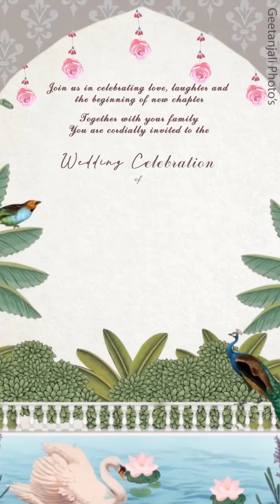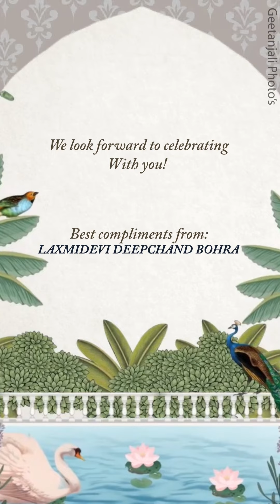NH Wedding Invitation | Digital Invite | E-Invite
we create all types of digital invites with any customizations required. we also provide services like vidography, photography, candid shoots, product shoot, video editing, graphic designing, logo designing for all type of events i.e: Events, personal events, corporate events, baby shower, wedding, birthday, engagement, sangeet etc..